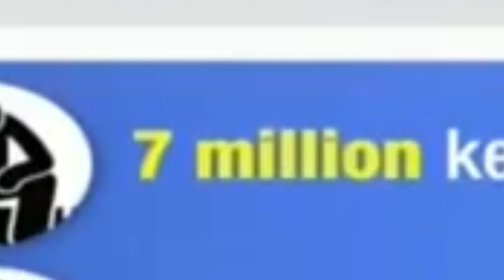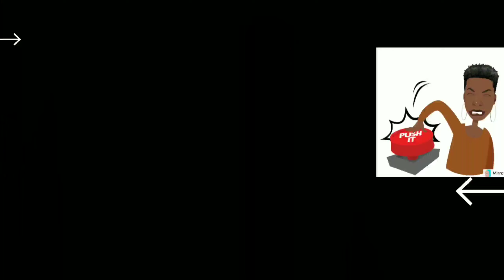Why you should not apply for student loans | MUST WATCH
student loans are good for the right reasons, so why do you need the loan?

To skip to what you want to hear😁
0:00 intro
1:46 importance of taking the loan
4:05 why you should not take the loan
4:47 what happens after college
6:40 babu owino's take

If you are new here my name is Loise oduor, welcome to the family, I do Nursing and life advice video's so don't forget to subscribe and like this video, and see you on the next one
I post every Monday Wednesday and Friday 7pm EAT